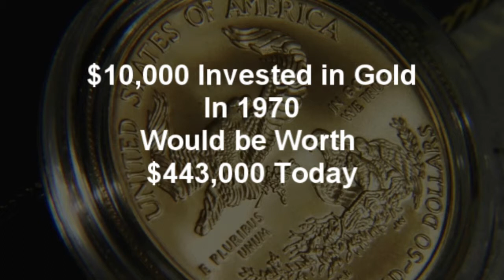Bullion Gold Diamonds Rings in Port St Lucie FL "St Lucie Jewelry and Coin"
St. Lucie Jewelry & Coins specializes in:
• Coins And Bullion -- We buy and sell all coins and currency at the highest possible prices.
• Gold And Precious Metals Buying
• PCGS, NGC, ANACS certified coins and coin collections - top prices paid!!
• Jewelry -- We buy and sell unique and unusual jewelry!
• Custom Designs And Jewelry Repairs -- Expert jewelry repair and special orders
Come in and see why St. Lucie Jewelry and Coins was voted one of America's Best Independent Jewelers by National Jeweler. We always say "Come see us last!" because we're the only jewelry store you will ever need!
Contact St Lucie Jewelry and Coins today at , or browse the website for more information about our products and services.
WE SELL WHOLESALE TO THE PUBLIC!

Jewelry, Bullion, Coins,
Diamonds, Gold, Silver, Port St Lucie FL, Port St Lucie
Wholesale to the public!
St Lucie Jewelry and Coin Bullion Gold Diamonds Rings in Port St Lucie FL